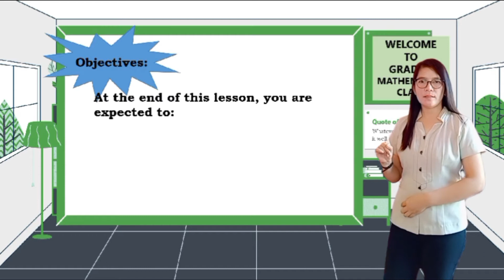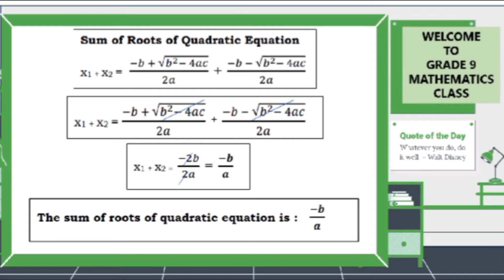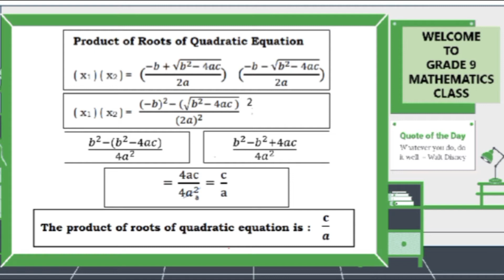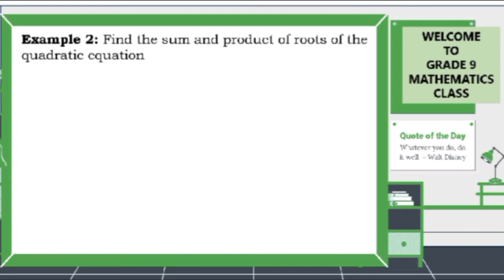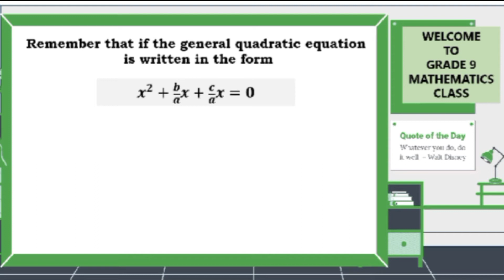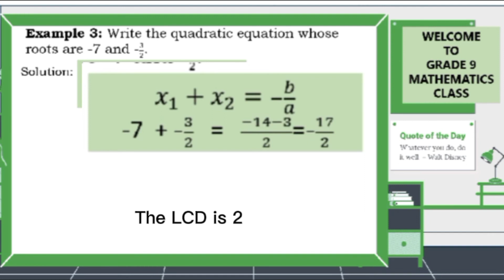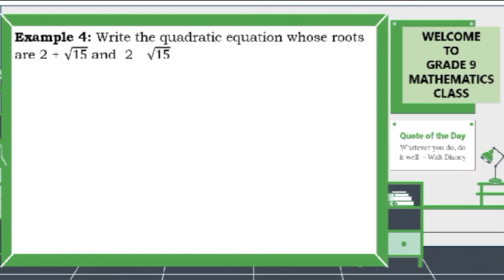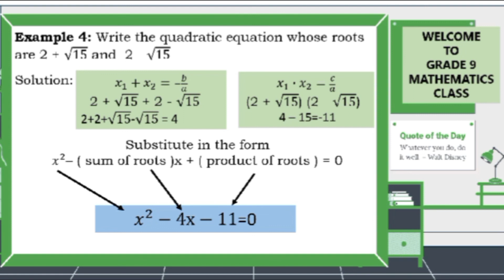Grade 9 Mathematics | Q1 Topic: Sum and Product of the Roots of Quadratic Equation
Teacher: Diana E. Hermosilla, Teacher III
Lauis National High School
Principal: Grace B. Montevirgen, Principal I